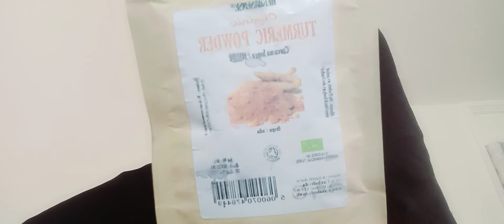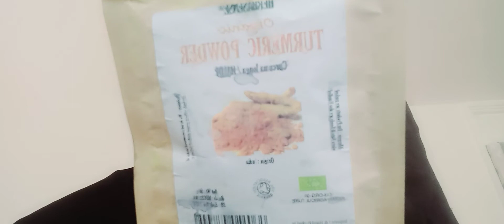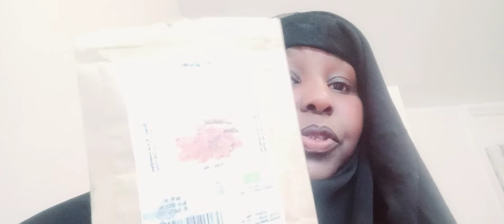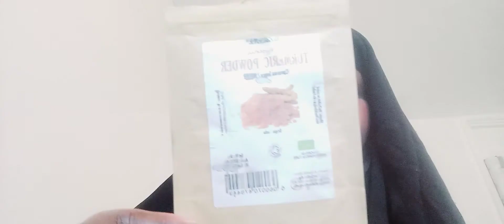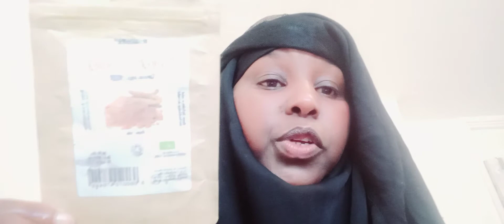Marabtaa Wejigaaga inow qurux kuu noqdo?halkaan ka daawo ugudbi walaal laha jzk Allah kheyr ❤ 🌹